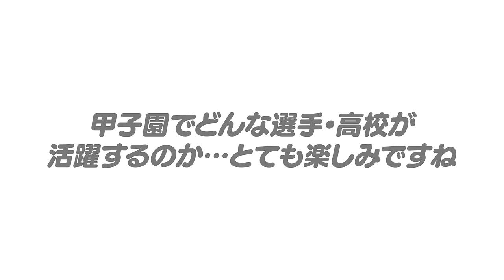【夏の甲子園注目高校‼︎】高木豊が大阪桐蔭より注目する高校について語ります！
■こちらもチェック👇

【野球ファンに伝えたい‼︎】唯一の後悔は〇〇をしたこと！息子3人ともJリーガーに育てた豊さんが今年の高校野球を見て感じること…